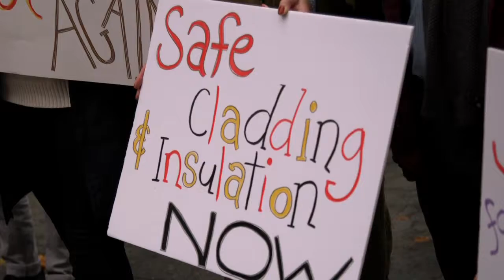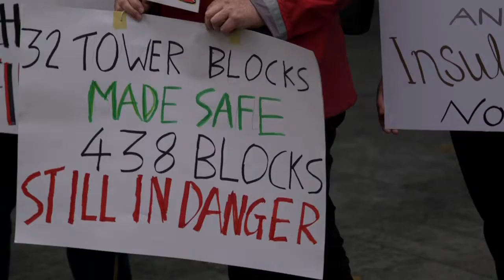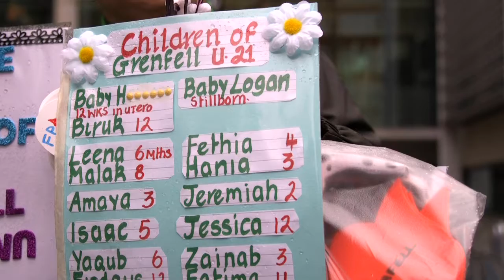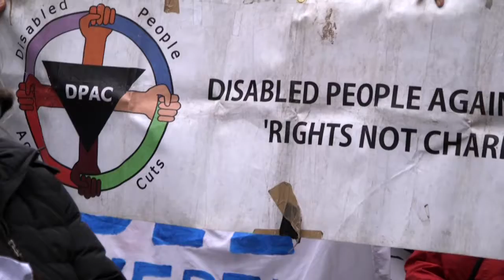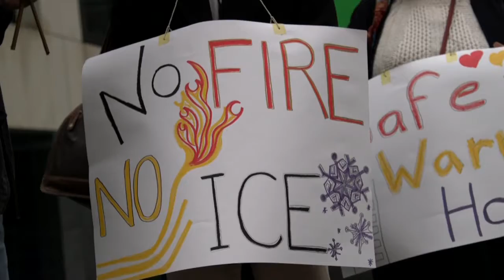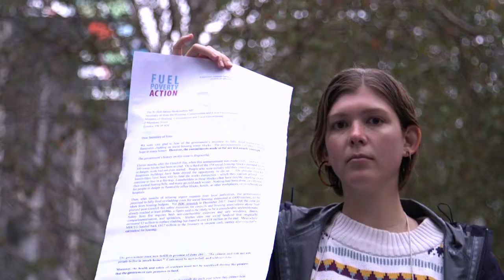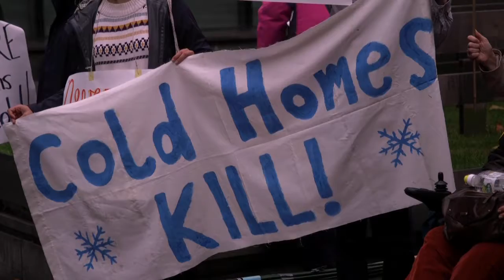Safe Cladding and Insulation Now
16 months on from the Grenfell fire - and STILL 438 tower blocks in Britainare covered by the same dangerous cladding as Grenfell was, plus other social housing and numerous private homes. Fuel Poverty Action demand change in this demonstration where a number of residents' stories are heard. To get involved in the campaign, go to fuelpovertyaction.org.uk.